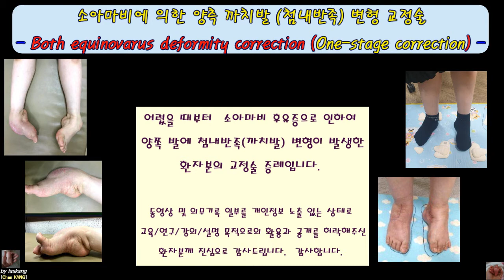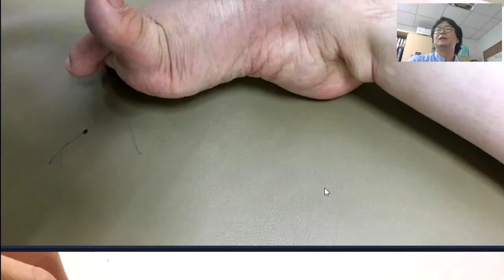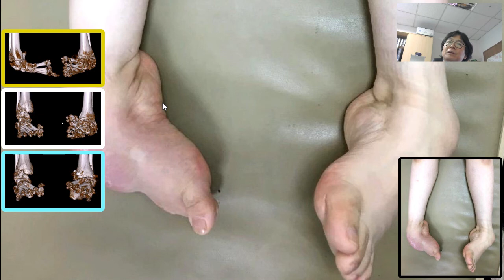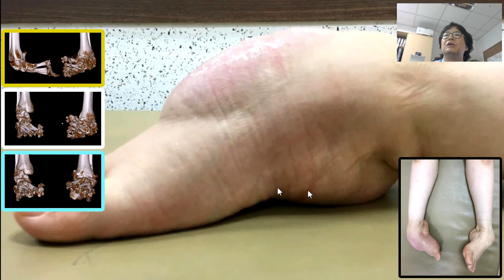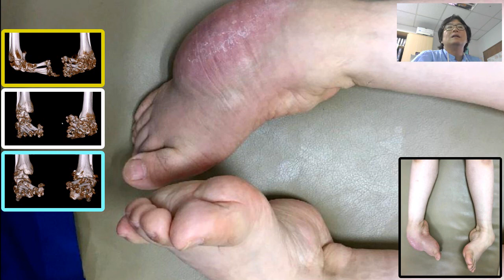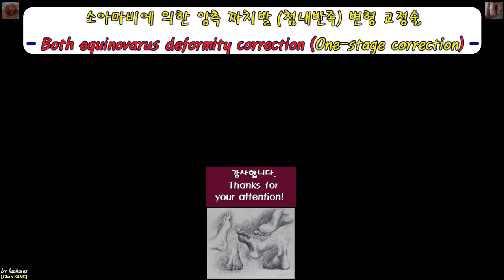445.(의사용.Case discuss. 010) Both equinovarus deformity correction. 소아마비로 인한 양측 첨내반족 변형 교정 [강찬.Chan]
☆ 제 유튜브 채널(faskang)을 통하여 발, 발목, 종아리 주위의 외상/질환/통증/변형과 스포츠의학에 대한 진단과 치료 방법을 Case discussion(증례토론) 형식으로 함께 공유하고자 합니다.

☆ 본 환자의 3차례 수술은 환측 다리만 신경차단술 부위마취(Anesthesia by nerve block) 하에 시행되었습니다.

Chan KANG
Orthopaedic Surgery